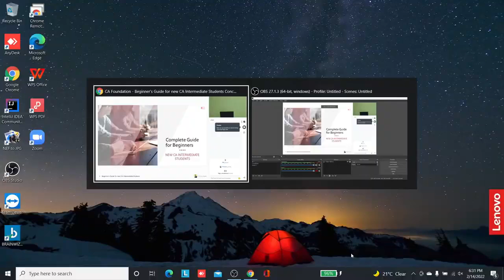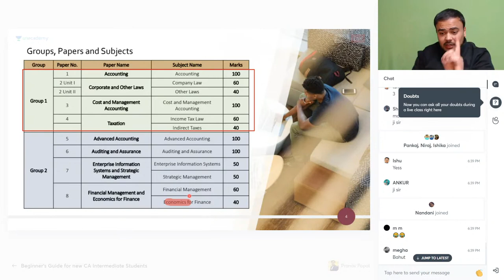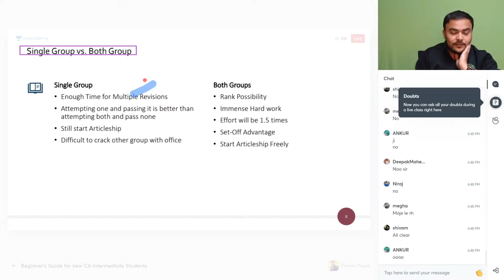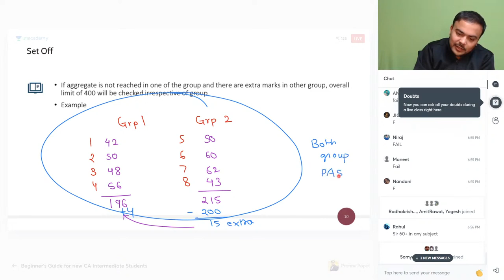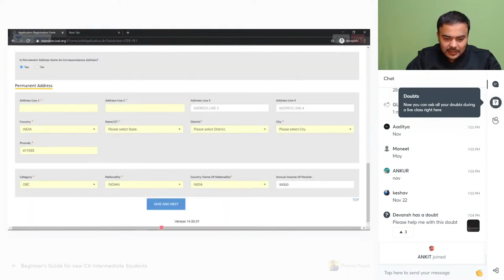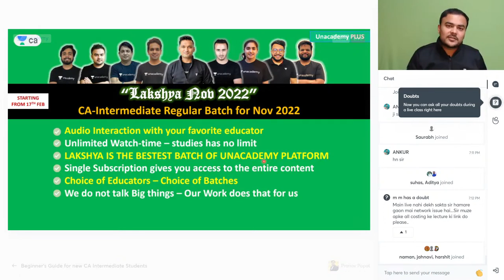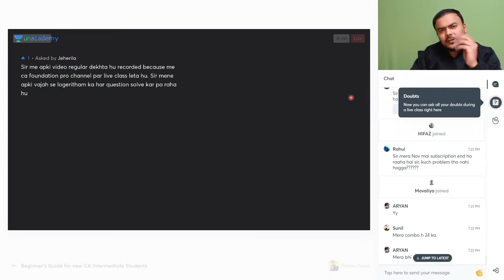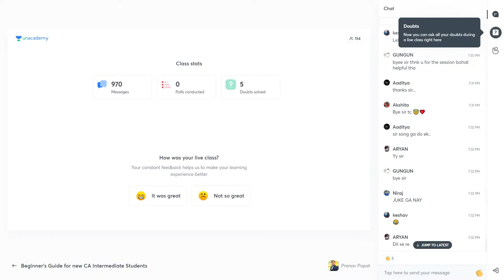All about CA Intermediate | Complete Beginner's Guide | CA Foundation May/June 2022 | Pranav Popat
In this Session, Pranav sir will teach about "All about CA Intermediate | Complete Beginner's Guide | CA Foundation Maths May/June22"

📞 Call Pranav Popat's team on 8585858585 and take your CA Foundation Preparations to the next level.

👉🏼 Unacademy brings to you Central Tendency And Dispersion By Pranav Popat. FREE special classes covering Measures Of Dispersion which will help with your preparations for Dec'21 exams-

Welcome to Unacademy CA Foundation Channel, your one-stop solution for all CA Foundation Exams, India’s Top Educators will be teaching you daily on this channel. We will cover the entire syllabus, strategy, updates, and notifications which will help you to crack the CA Foundation exams

Unacademy Plus Subscription Benefits:
1. Learn from your favorite Educator
2. Dedicated DOUBT sessions
3. One Subscription, Unlimited Access
4. Real-time interaction with Educators
5. You can ask doubts in a live class
6. Limited students
7. Download the videos & watch them offline

Get the CA Foundation Iconic Advantage:
1. All Plus Subscription Features
2. Personal Coach
3. Study Planner & Bi-weekly Reviews
4. Dedicated Doubt Clear

Pranav Popat and other Top Educators take classes on Unacademy App.

In this Session, Pranav sir will teach about "All about CA Intermediate | Complete Beginner's Guide